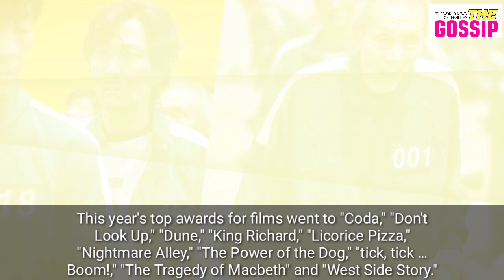☑️THEGOSSIP : 'Squid Game' wins special award from American Film Institute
'Squid Game' wins special award from American Film Institute

South Korean television series "Squid Game" has won a special honor from the American Film Institute (AFI).

The AFI announced the top 10 movies and TV shows of the year on Wednesday (U.S. time), and "Squid Game" was one of the three special award winners, along with "Belfast" and "Summer of Soul…(Or, When the Revolution Could Not be Televised)," although they fell outside the institute's criteria for American film and TV.

This year's top awards for films went to "Coda," "Don't Look Up," "Dune," "King Richard," "Licorice Pizza," "Nightmare Alley," "The Power of the Dog," "tick, tick … Boom!," "The Tragedy of Macbeth" and "West Side Story."

On the television side, the AFI Awards went to "Hacks," "Maid," "Mare of Easttown," "Reservation Dogs," "Schmigadoon!," "Succession," "Ted Lasso," "The Underground Railroad," "Wandavision" and "The White Lotus."

On Tuesday, "Squid Game" clinched "The bingeworthy show of 2021" award at this year's People's Choice Awards in a heated competition against six shows, including Disney+'s "Loki," Apple TV+'s "Ted Lasso," Netflix's "Sex/Life" and HBO's crime drama "Mare of Easttown."

Last month, the South Korean hit series won the best long-form TV series title at the Gotham Awards, becoming the country's first winner at the U.S. awards ceremony for lower-budget indie movies and TV series